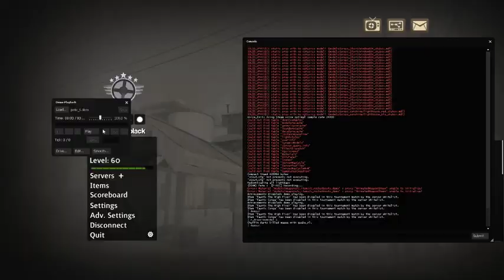pete pov s30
i wish i was ymm i think i was too nice